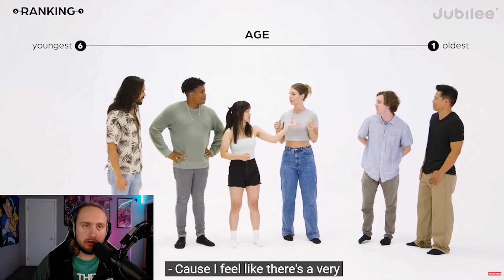Guess how old they are...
That is the youngest-looking 40-year-old!

Hope you enjoy this video. Looking to expand my content creation to a new level, and doing so with reaction videos should hopefully be helpful. I am sort of going for a Cody Ko vibe.

00:00 Introduction
00:48 Guessing their ages
09:10 Outro